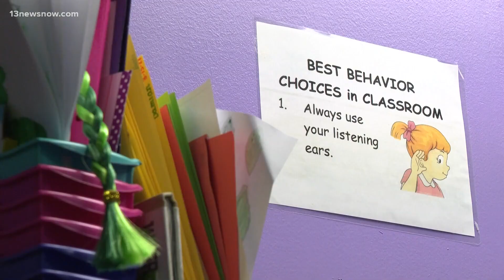Pandemic-era child care funding to expire this weekend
Some local child care providers are at risk of losing key funding. This weekend, American Rescue Plan funds totaling $24 billion for child care stabilization will expire.